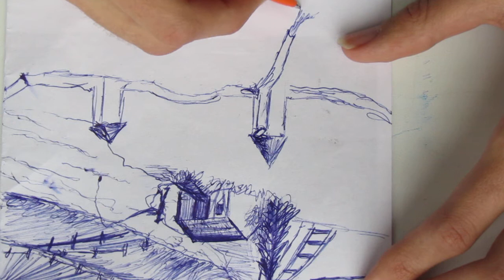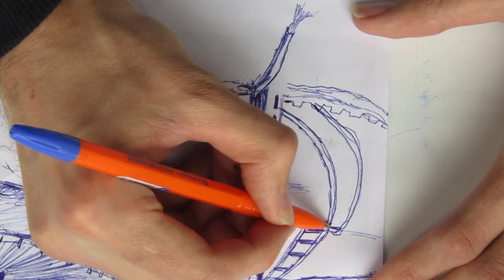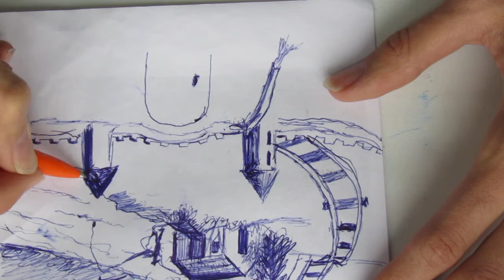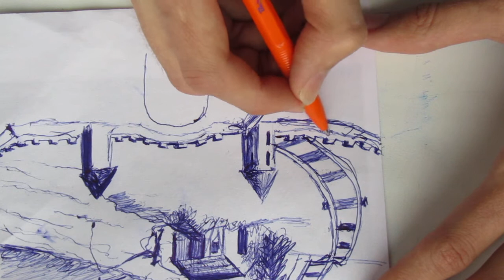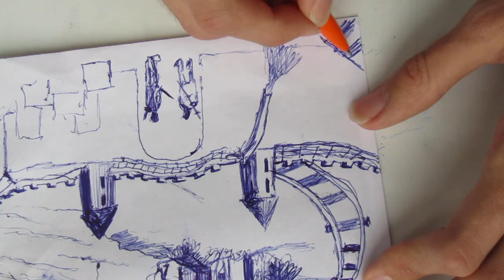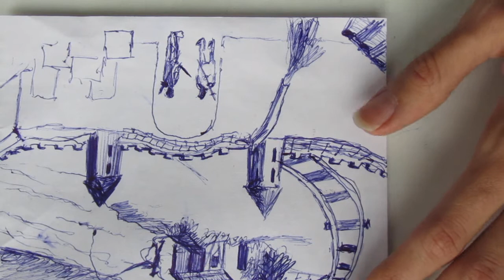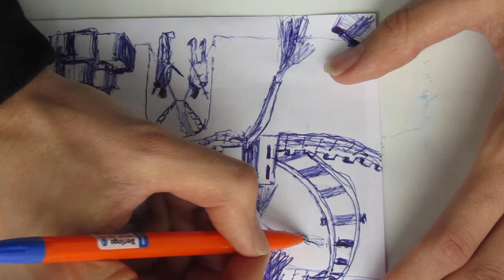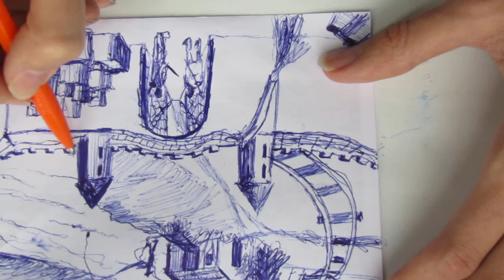3 Im drawing for YOU BRO, I dont drink and smoke, im alone real life in Russia